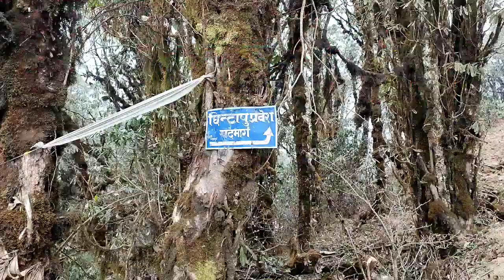Sandakphu Chintafu trek part 3 / Chintafu trek / সান্দাকফু চিন্তাফু ট্রেক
Hi
 This is channel rover palash and today I will show you The Sandakphu Chintafu trek part 3. In this video we starts trake from maimajuwa and end the trek at a beautiful peak of east nepal named chintafu.In this trek route we covered the fusre pokhri,the holi lake of nepal and a beautiful village named garuwale bhanjyang, please watch the video untill the end and enjoy the video of east nepal.@TravelWithKoushik

You can visit this place by trek or car. Himalayan Pride is the most reliable organisation for this tour / trek -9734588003